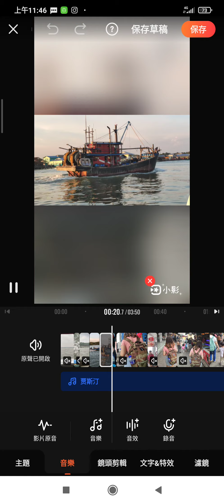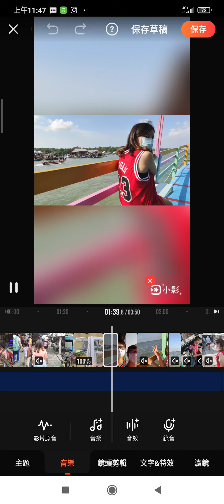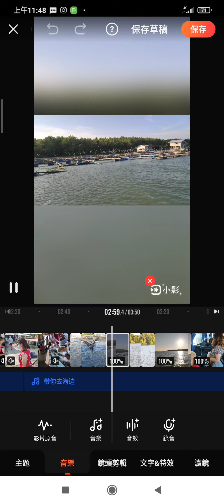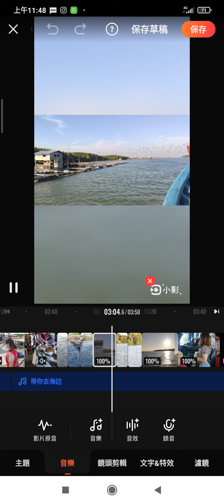Pulau Ketam Trip